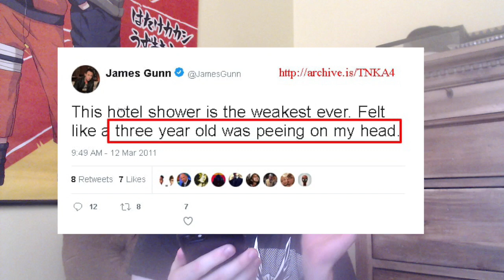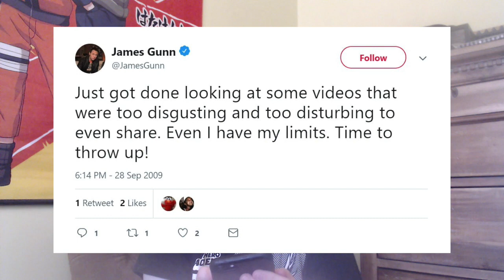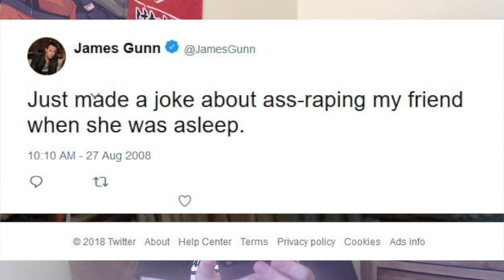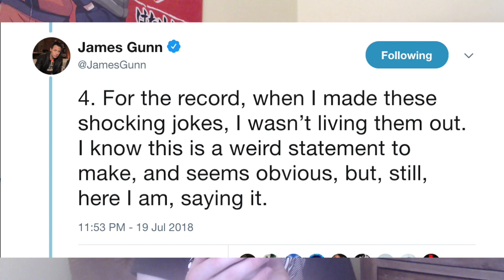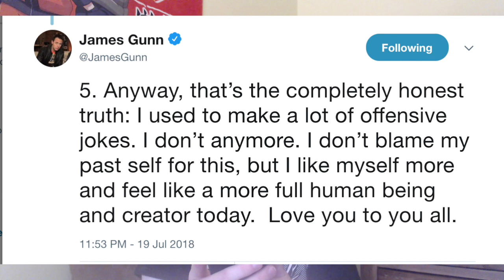My Thoughts On The James Gunn Controversy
James Gunn is exiting Guardians of the Galaxy Vol. 3 After Controversial Tweets.  His tweets are shocking and horrifying. Today I discuss the controversy.